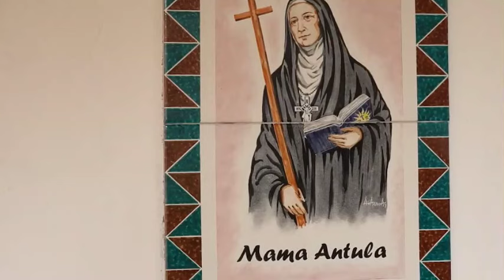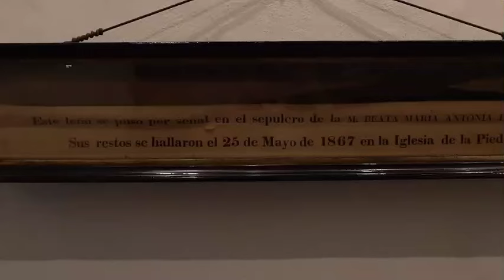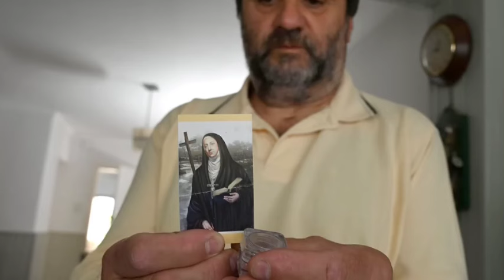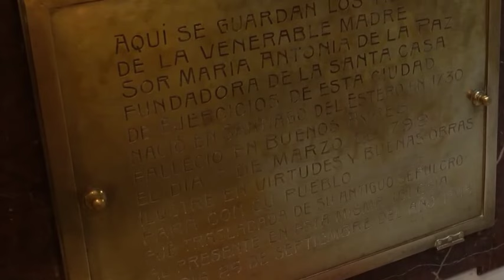Los milagros de Mama Antula.